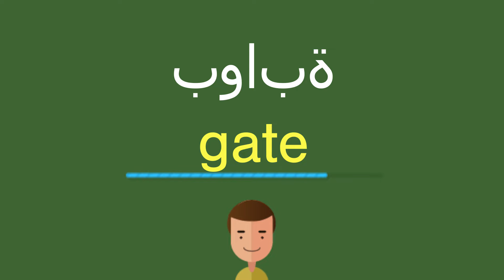كيف أقول بوابة باللّغة الإنجليزيّة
كيف أقول بشكل صحيح بوابة باللّغة الإنجليزيّة؟
ما هي التّرجمة الصّحيحة لكلمة بوابة من العربيّة إلى الإنجليزيّة؟
كيف تكتب بشكل صحيح كلمة gate?

شكرا جزيلا!